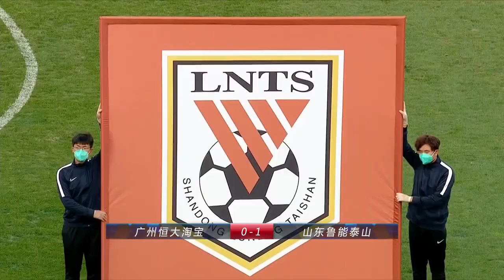2020中超第4轮 广州恒大 0-1山东鲁能 全场集锦 Highlights | Guangzhou Evergrande 0-1 Shandong Luneng | CSL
2020中超第4轮 广州恒大 0-1山东鲁能 全场集锦 Highlights | Guangzhou Evergrande 0-1 Shandong Luneng | CSL